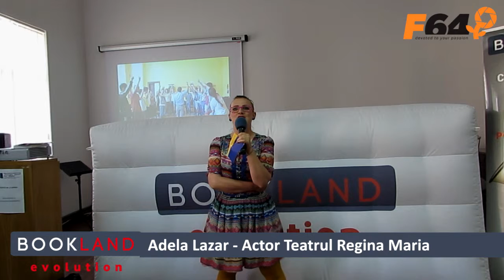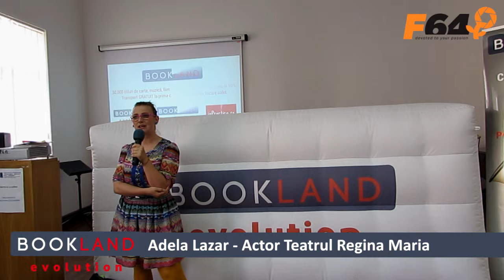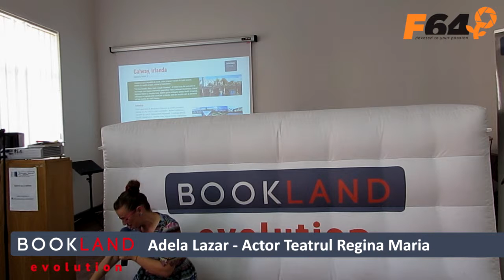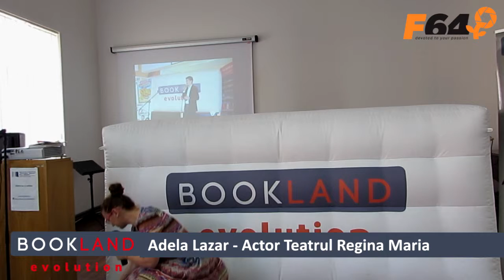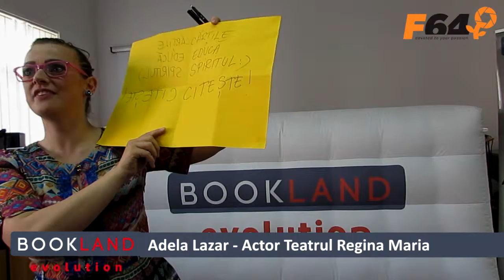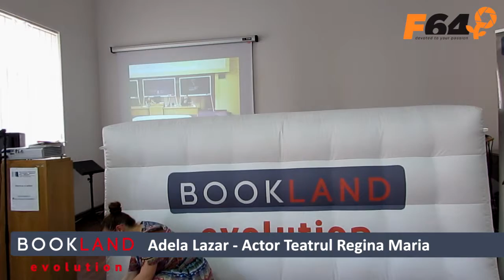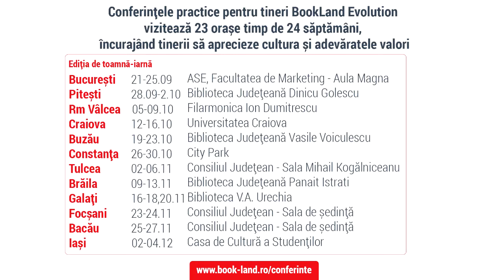Adela Lazar la Conferintele practice pentru tineri BookLand Evolution Oradea